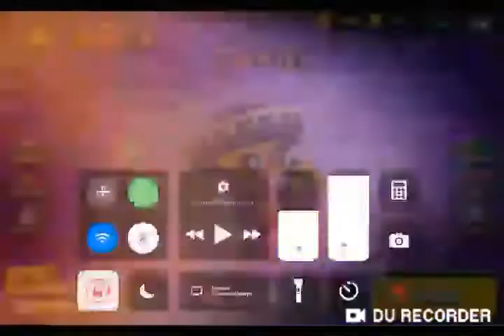Bamos por Bull cap2